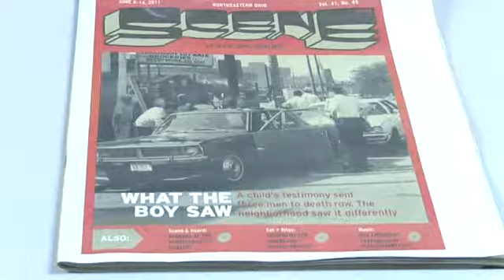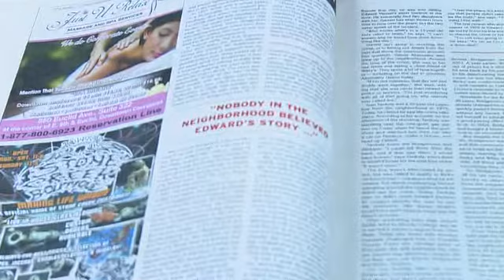Wrongly-convicted man to be released from prison after nearly 40 years